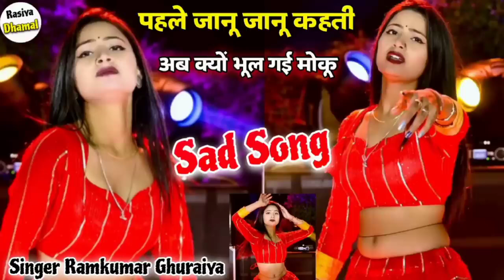पहले जानू जानू कहती अब क्यों भूल गई मोकू | Pahle Jaanu Kahti | Singer Ramkumar Ghuraiya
❖ Song  :  पहले जानू जानू कहती अब क्यों भूल गई मोकू
❖Singer :  Singer Ramkumar Ghuraiya
❖Artist   : Singer Ramkumar Ghuraiya
❖Lyrics :  Singer Ramkumar Ghuraiya
❖Editor : BM Gurjar
❖Poster : Rohit Gurjar
❖Music Label : Srg Mixing
❖Category : Album Rajasthani
❖Sub Category : Rajasthani
❖Director : BM Gurjar
❖Producer : BM Gurjar
A Unit Of Srg Mixing
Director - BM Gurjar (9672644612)